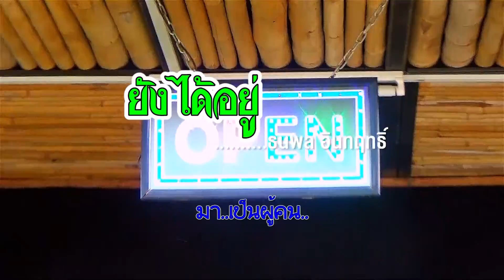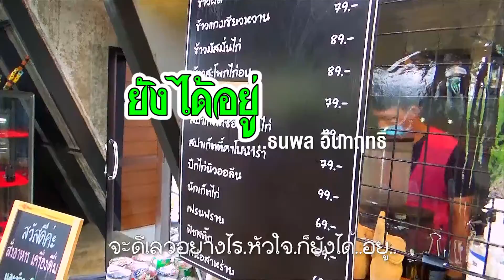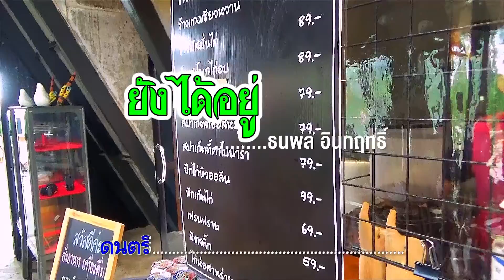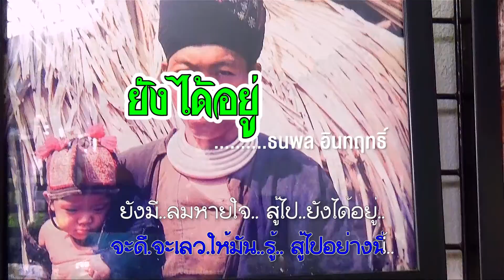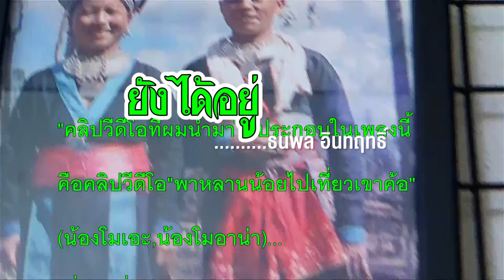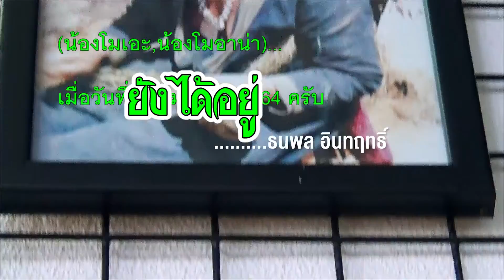เพลงยังได้อยู่.... เสือ - ธนพล อินทฤทธิ์